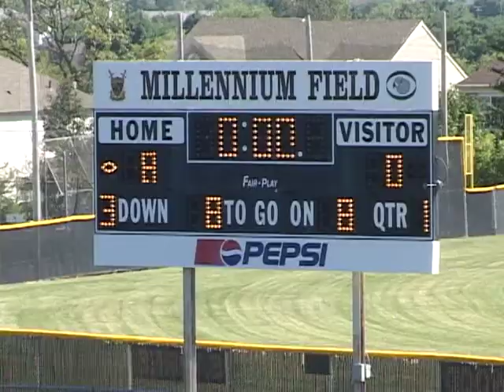IL - 2010 - Bartlett vs Hoffman Estates 1 (#1-160)